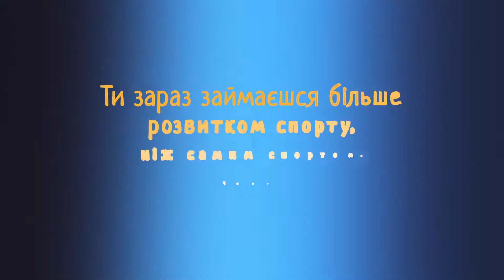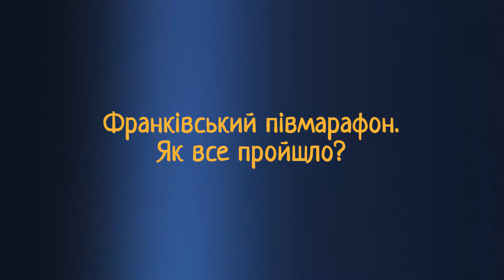Франківці. Випуск 45. Ігор Крицак [спортсмен]